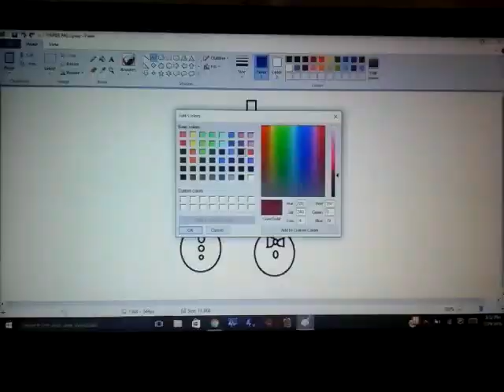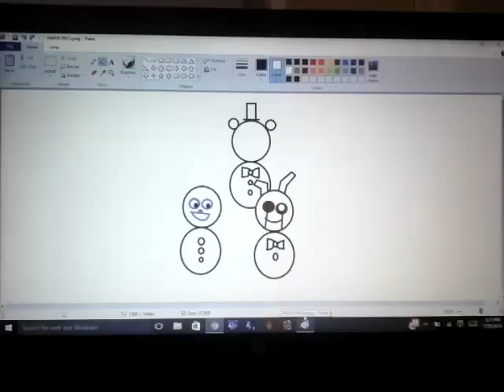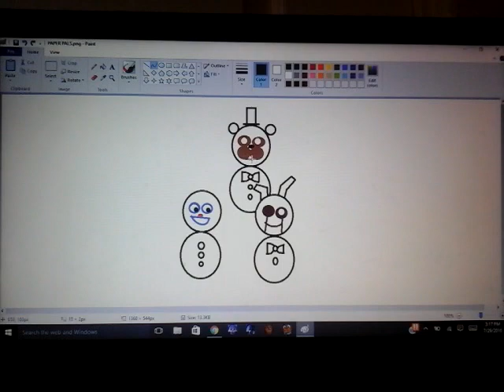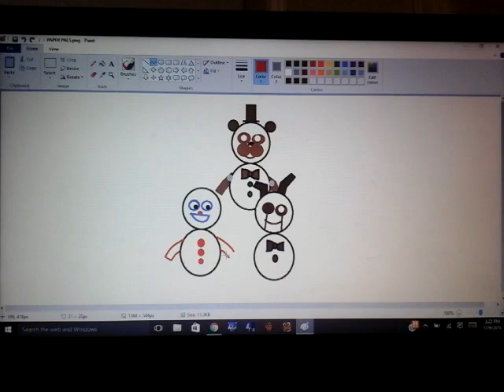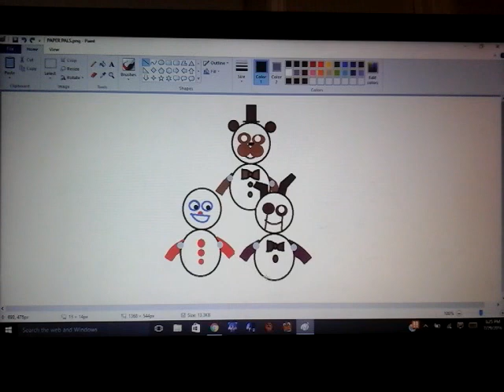Paper Pals Speed Edit part 2